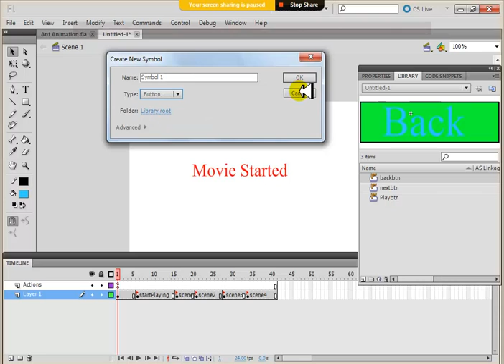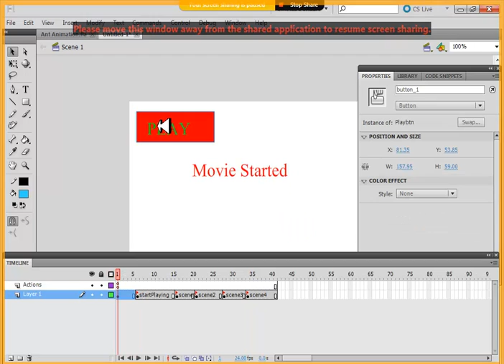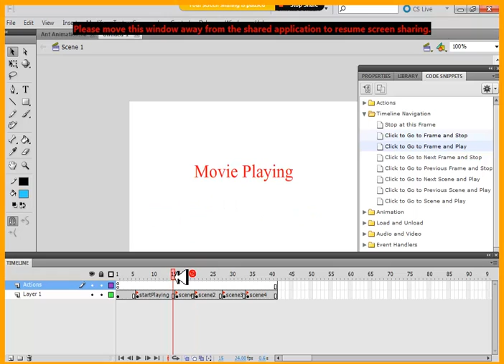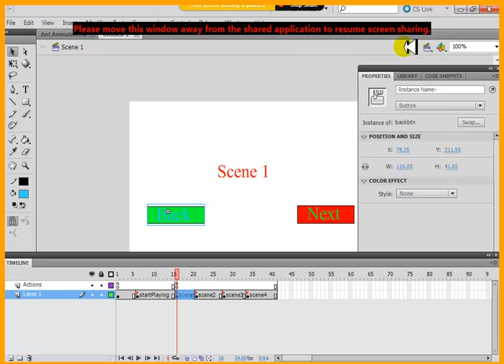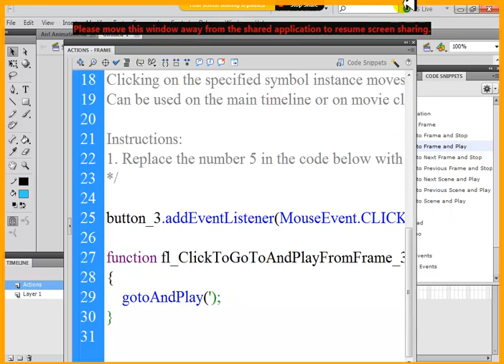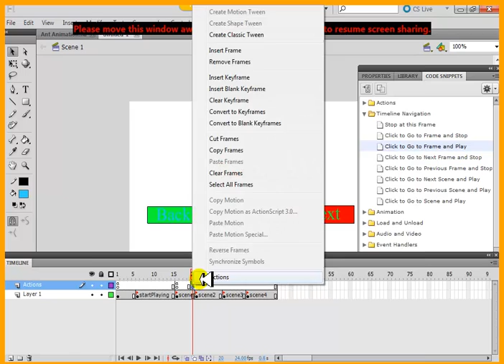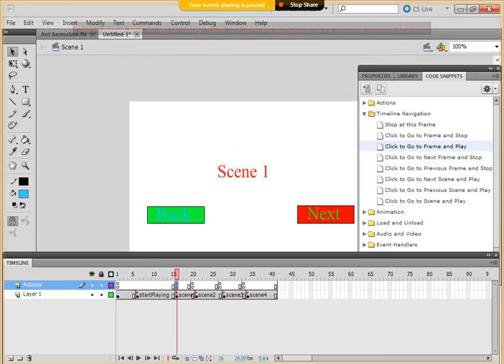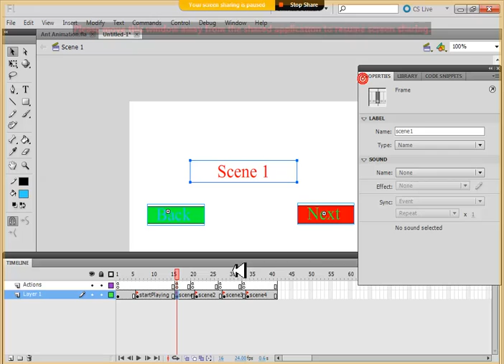Flash Button Navigation